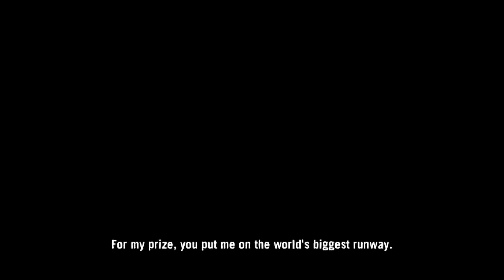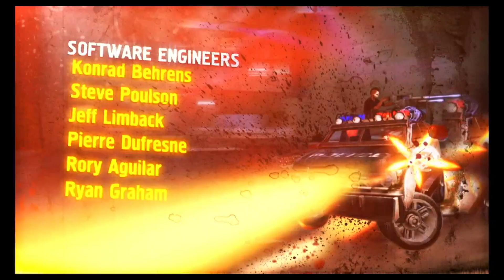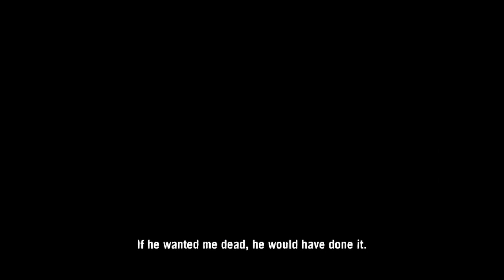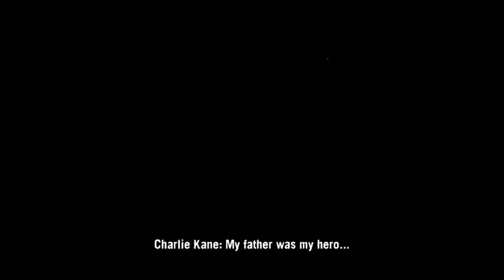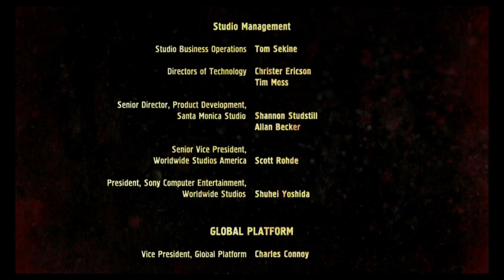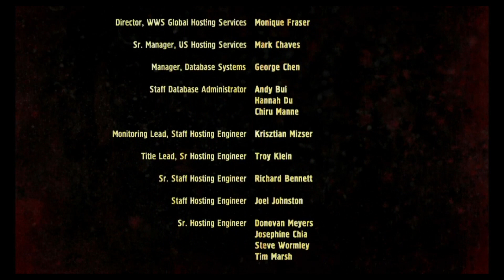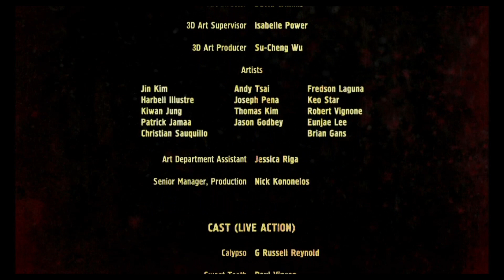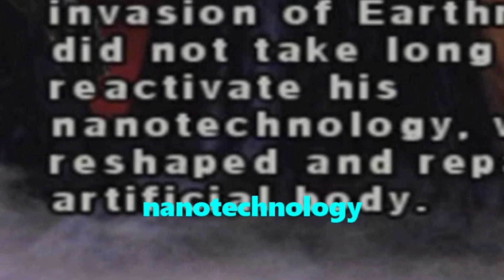Twisted Metal (2012) #6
The Mortal Guys play Twisted Metal (2012)! pt 6